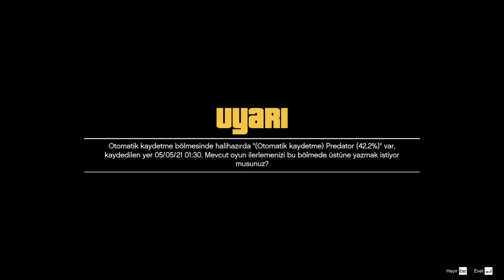ASKERİ KONVOYA SALDIRI! ÇATIŞMALI GÖREV. [GTA 5 TR ALTYAZI]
Diğer videolarımı izlemek isterseniz aşağıdaki linklerden ulaşabilirsiniz.

GTA 5 TÜRKÇE ALTYAZI - MÜCEVHER MAĞAZASI İNCELEME!